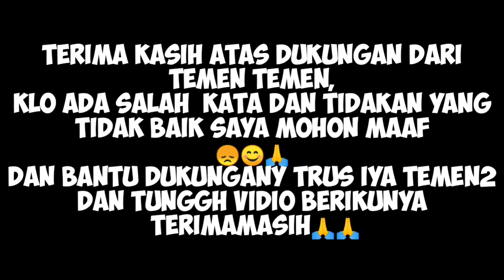VIRAL& TERENDING BONDAN 2❗❗FULL DURASI TURONGGO AGOS SAPUTRO PART 5⁉️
& terending
solah barongan terbaik,
solah barongan rogo samboyo,
solah barongan bajang,
solah barongan samboyo putro,
solah barongan rogo samboyo putro terbaru,
solah barongan telon,
solah barongan kediri,
solah barongan devil's crew,
solah barongan devil
cewek kesurupan viral,
lagu bang bang
putra intan latihan,
seni kuda lumping,
film terbaru,
film viral
video terbaru,
video viral,
setori wa viral,
vlog terbaru,
seni tari kuda lumping,